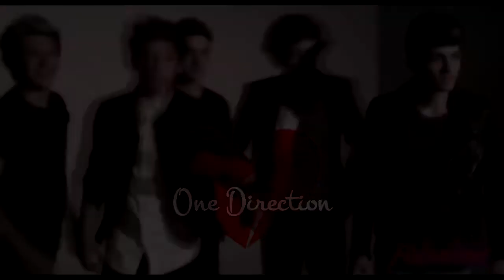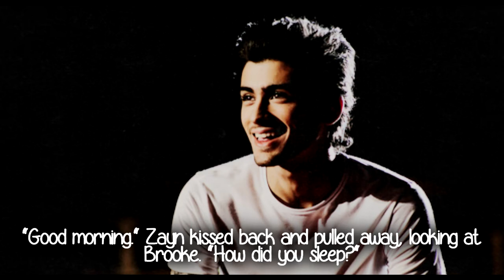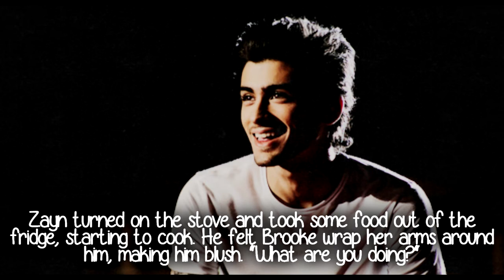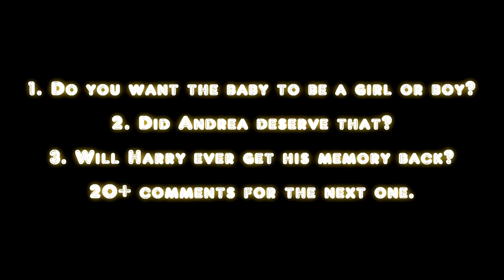WHY CAN'T I DATE HIM? » episode 38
I didn't get 20+ comments on the previous one but I still uploaded because it wasn't really fair but it would be nice if I could get a lot of comments like before.

My laptop renders 3x as faster than my old one. This is great!
My friend was able to get my old program from my previous computer to my new one, which is awesome because I can make stories now!